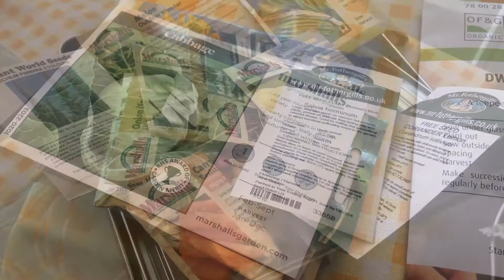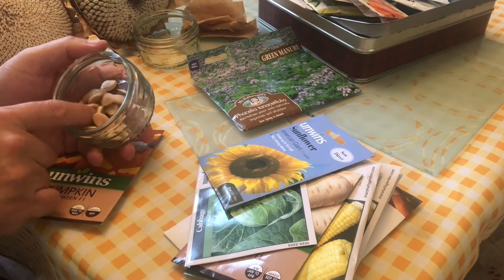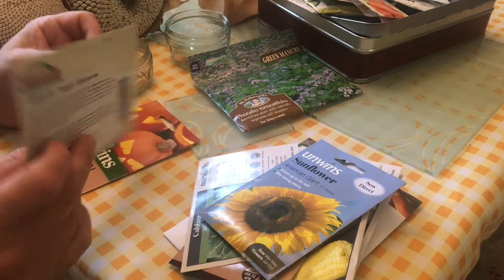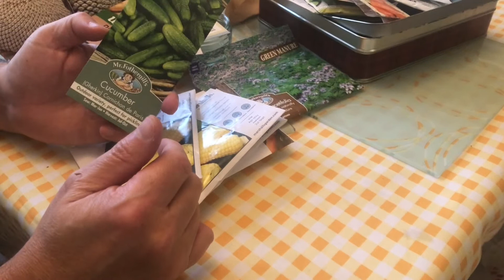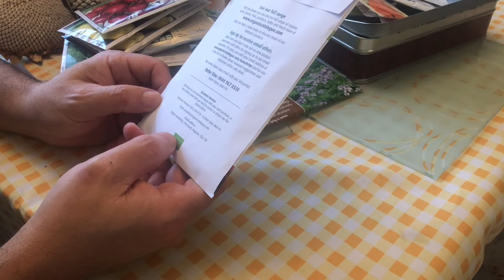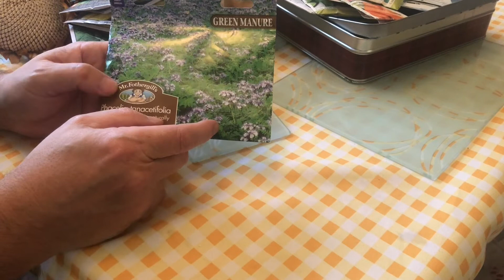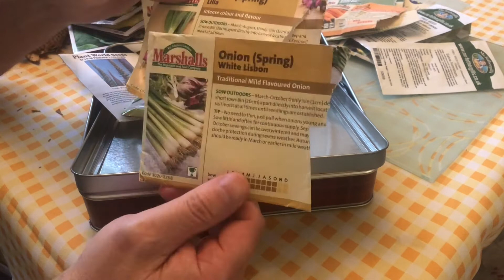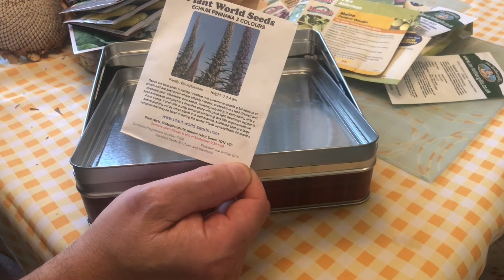Looking to a brighter future.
Happy New Year. What seeds am I going to try for 2021at the allotment? Some old reliable favourites and some new challenges. As well as another stab at some troublesome problem plants. join me as I talk (try to talk) through my ideas and plans for the new season.